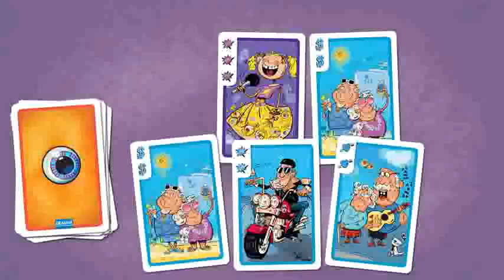Gra Motto - GRANNA - distri.pl